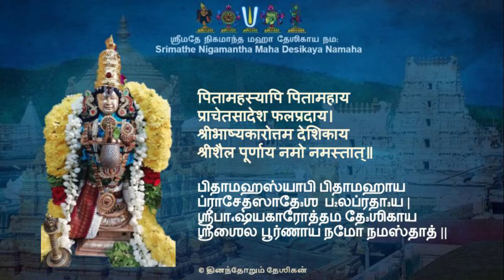Swamy Tirumala Nambi Utsavam- Konren Palluyirai by Sri U.Ve T.S.R. Narayanachariar Swami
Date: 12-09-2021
Venue: Thirumala Nambi Sannidhi, Thirumala